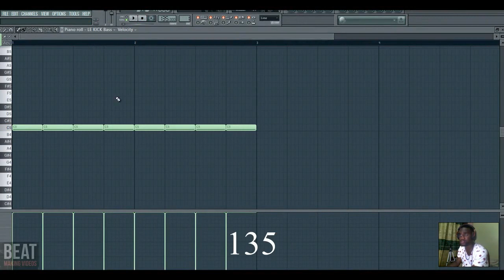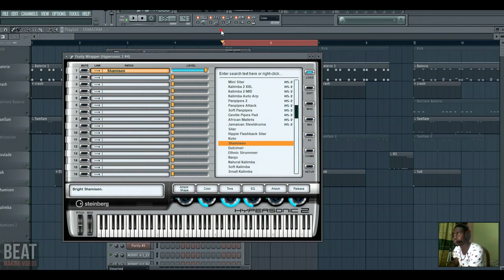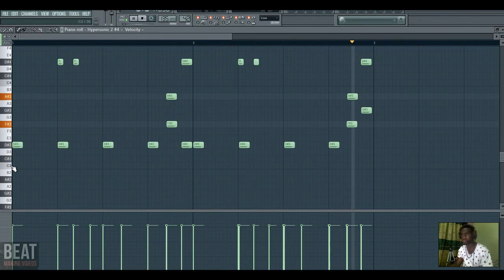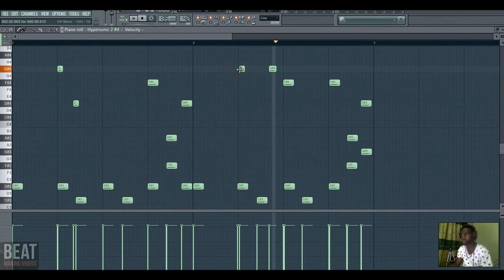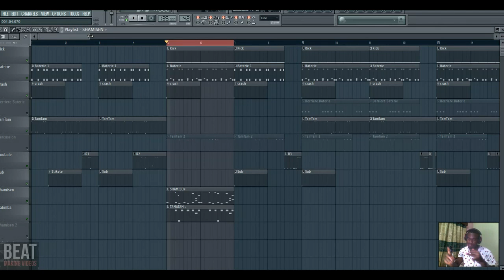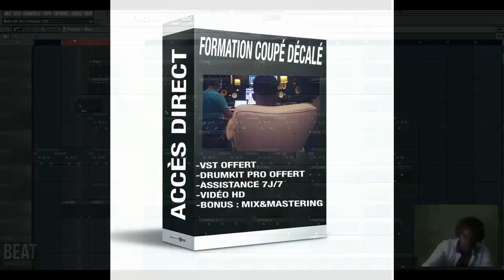tutoriel coupe décale fl studio ( A -Z)